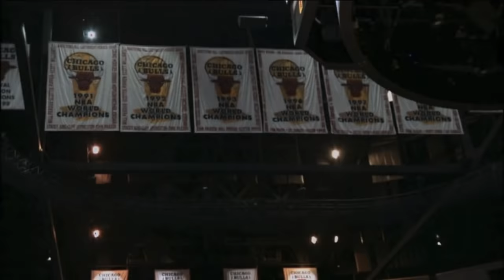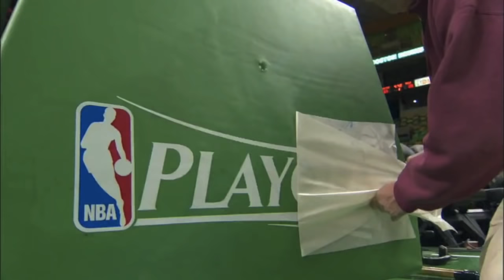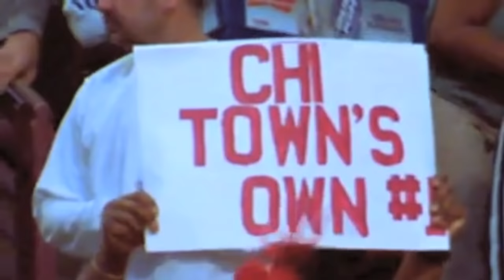Derrick Rose Mix - It's My Time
Crazy D-Rose Mix